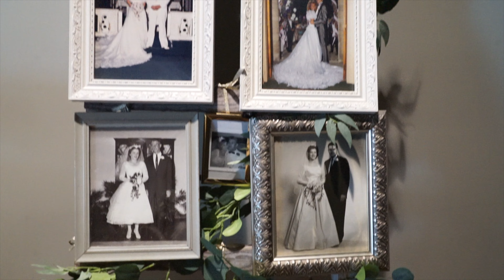Brianna and Blaine Alvey